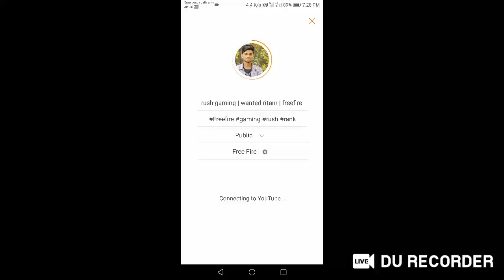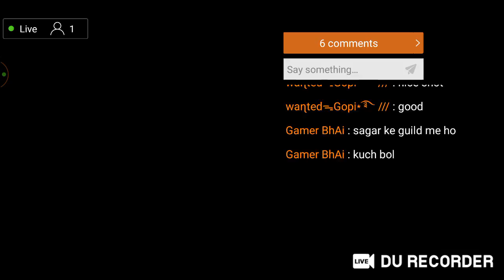rush gaming | wanted ritam | freefire